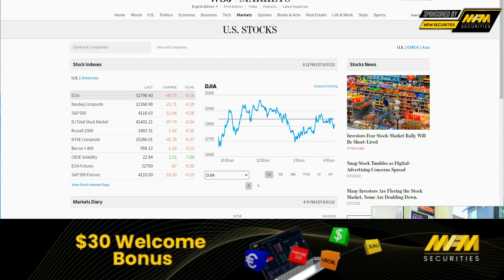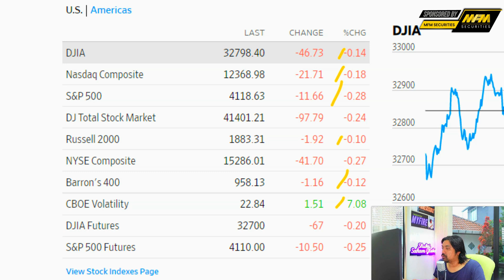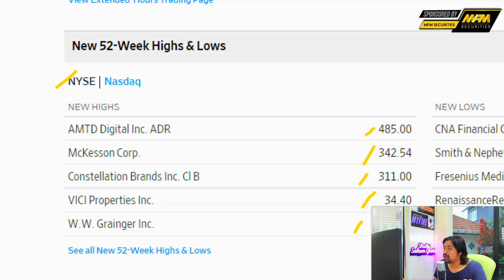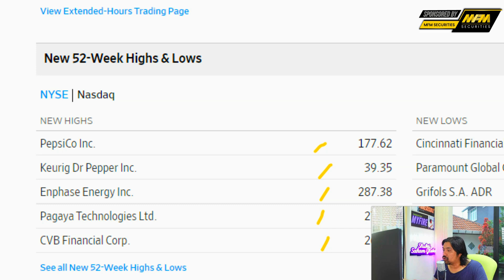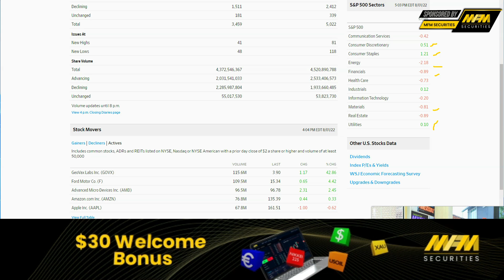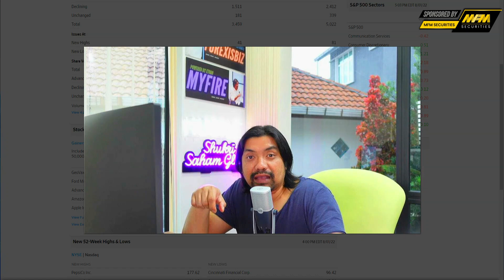🌐Berita Saham Global 2 AUG. FORD NAMPAK ACTIVE | Saham Global SPX NASDAQ DOWJONES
Pertanyaan?

PLATFORM SAHAM GLOBAL(EXCLUSIVE MARKETS).
Platform Metatrader pertama didunia dengan 30,000 pilihan instruments.
Boleh membeli saham secara fractional serendah US$5 sahaja.

PROMOSI USD30 PERCUMA (MFM)
Platform Copytrade Yang Transparent.

- investing
- belajar cryptocurrency
- wahed invest
- bitcoin price
- Ethereum
- gold price
- oil price
- forex trading
-  analisa forex